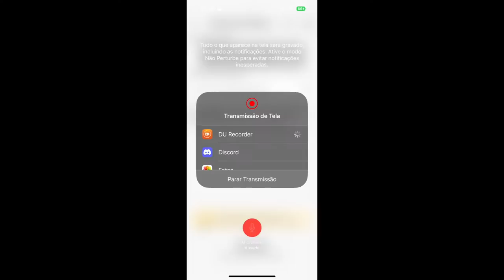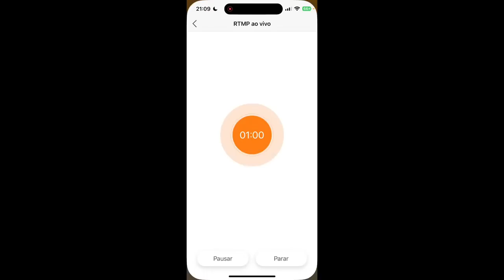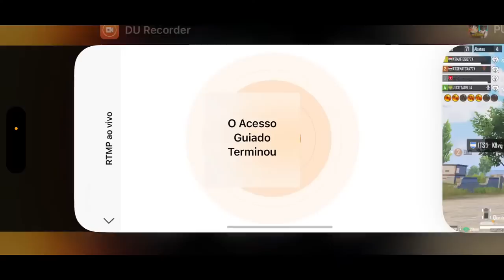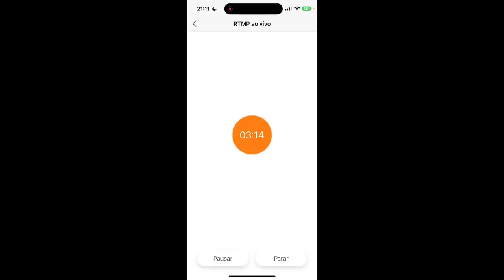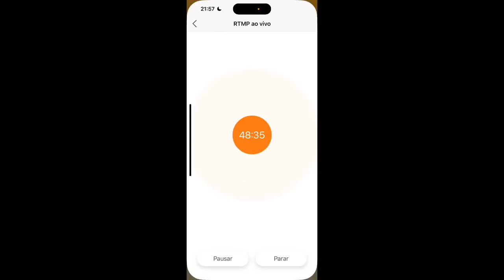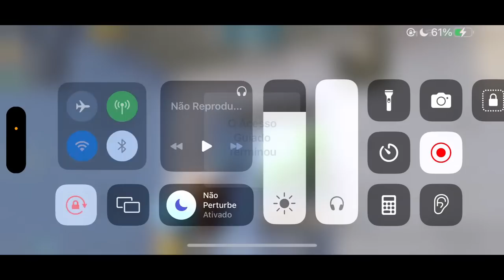PUBG MOBILE - AFTER PMWI- ALPHA 7